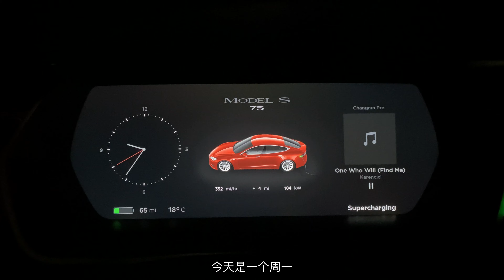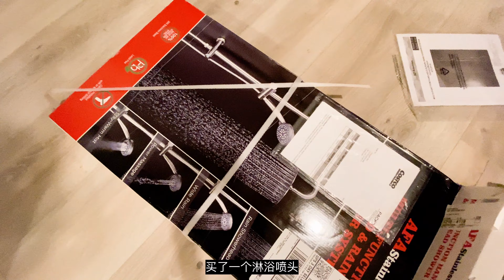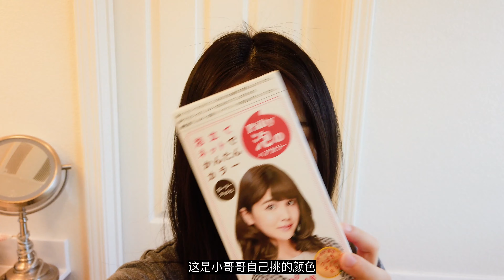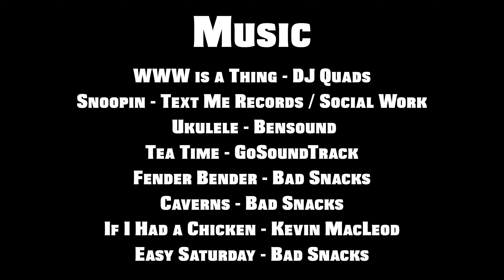【4K】M.C. VLOG.020 六月居然还在家！！！【染发 | 射击 | 包粽子 | 包包子 | 完美电视墙的诞生】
宅在家的时间居然过得这么快，一转眼已经到了7月。
天气渐热，却还是没法出门，酷暑今年与我们无关，不知道是开心还是难过😂
过去的一个月我们的宅家生活并没有什么变化，
不过是做不同的饭，
搞不同的home project，
以及偷偷去不同的地方放个风。
但愿疫情快点过去，让我们能够出去浪一浪。
大家都要开心哦！